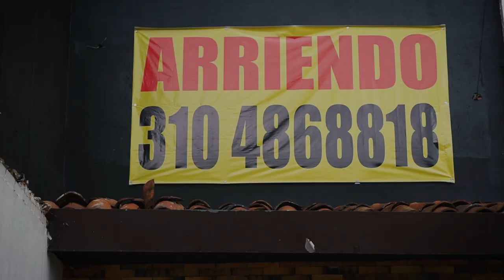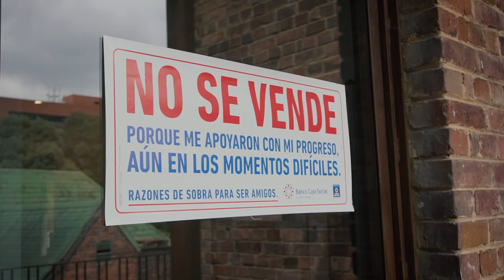No se vende, No se arrienda - Banco Caja Social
La pandemia obligó a muchas personas a vender o arrendar sus locales y viviendas, por la crisis económica que esta desencadenó.
Por eso, el Banco Caja Social quiso dar un mensaje de esperanza, para que todas las personas se dieran cuenta que contaban con un Amigo de verdad, en las buenas y en las malas.